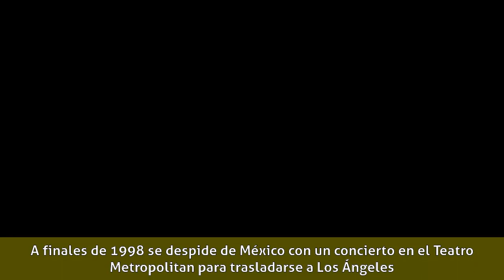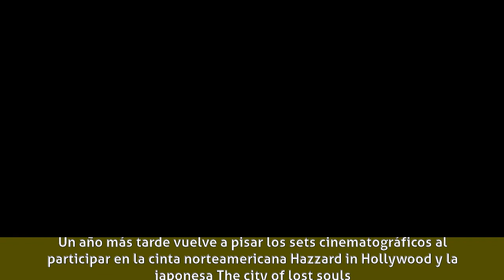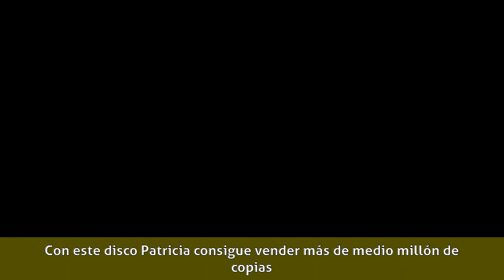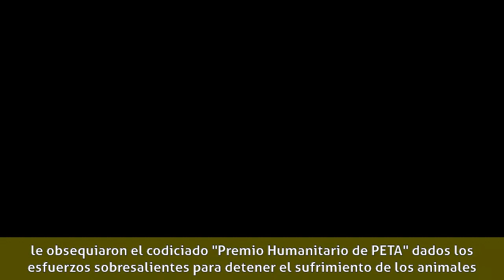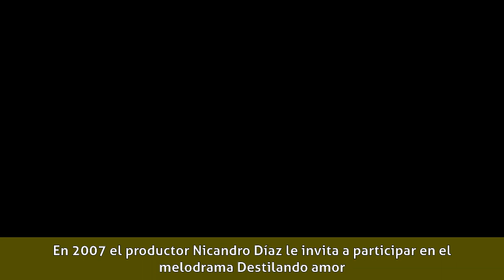Patricia Manterola - Biografía